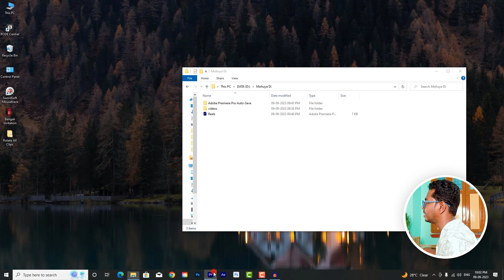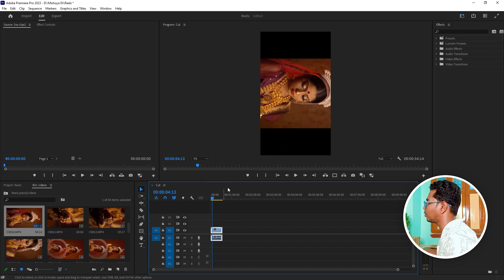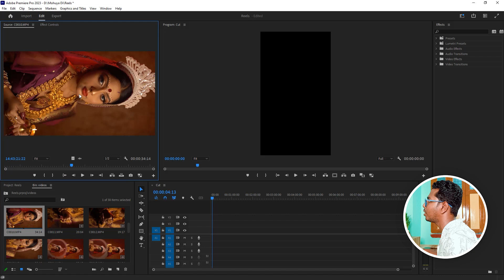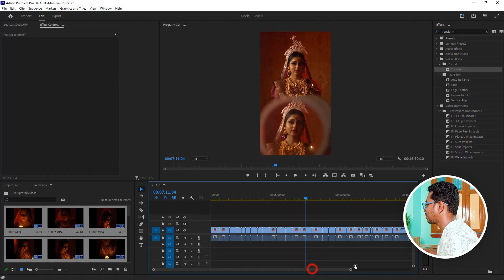How to Rotate All Clips in Premiere Pro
In this Video Editing Tutorial I Will Show You, How to rotate all clips in premiere pro at once.

My Mic
My 2nd Mic
My Headphone
My Ring Light